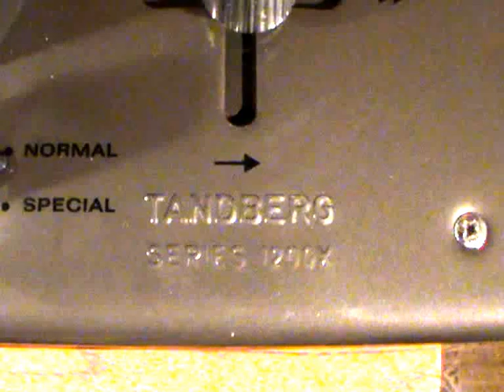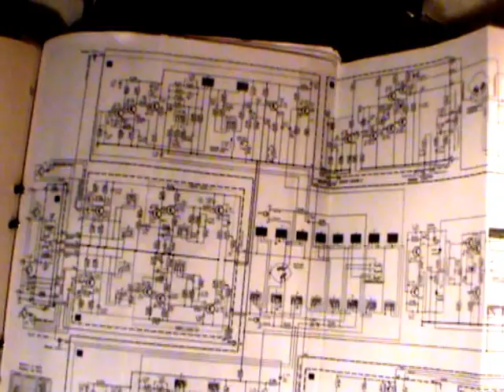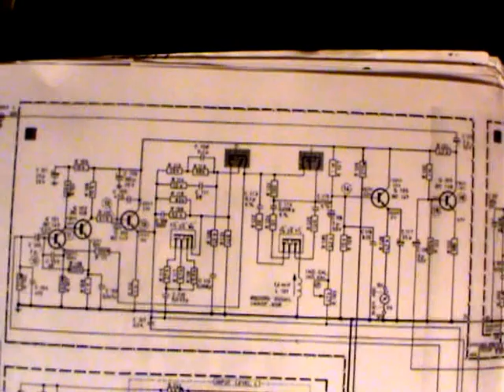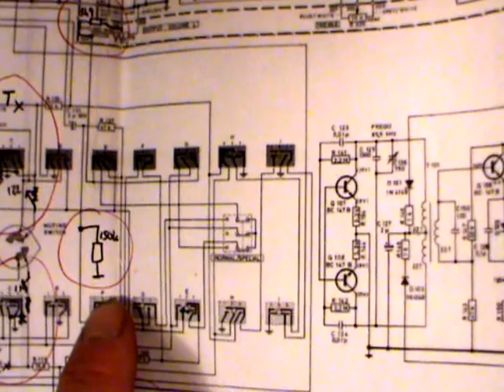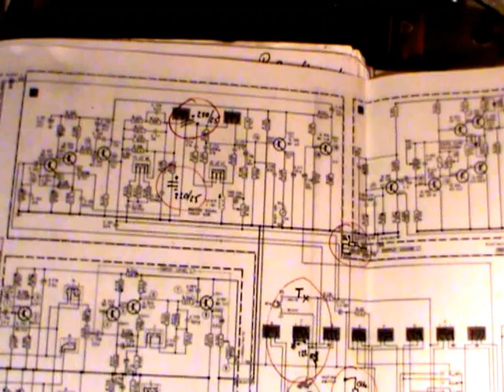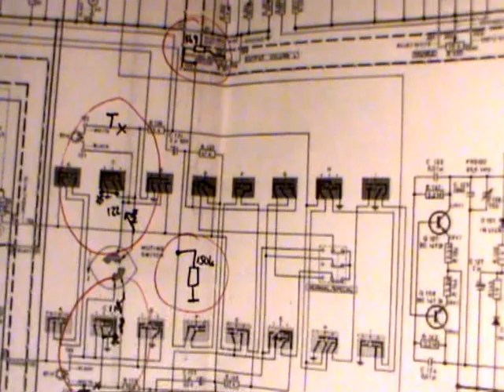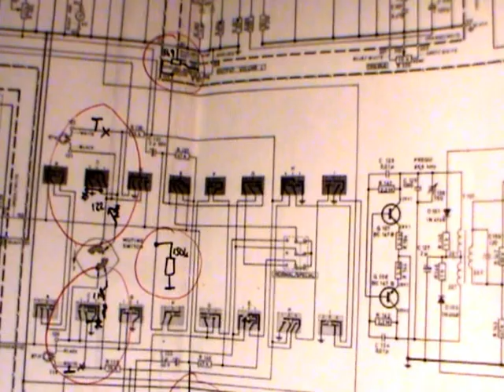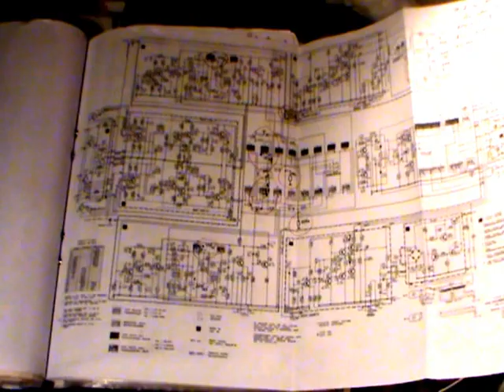Tandberg 1200X click and pop fix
The Tandberg 1200X reel-to-reel recorder record-playback-amp switches exhibit loud pops and clicks in the audio channel when the switches get old and worn. This video discusses the cause for this and a solution (apart from giving the contacts a good clean with a good contact cleaner).

There are a couple of inaccuracies in the audio commentary (it was a while since I did the modification so I'd forgotten some of the details when I made the video), but the end result is the same.

The modification is described as modifications to the schematics and PCB layout in . (However, please note that the schematics modification includes a 3k9 resistor across the left volume control which was necessary on my particular machine to equalize the playback levels between the left and right channels, but should not be necessary on other machines).